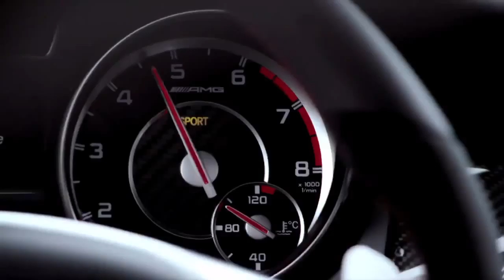2015 GLA45 AMG Premiere Mercedes Benz SUV